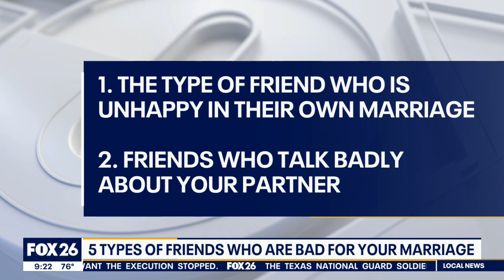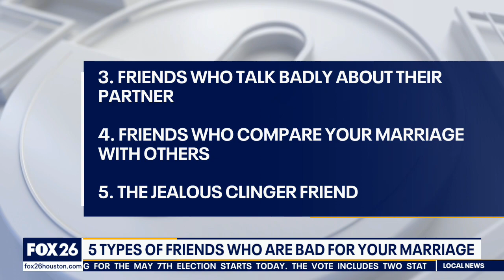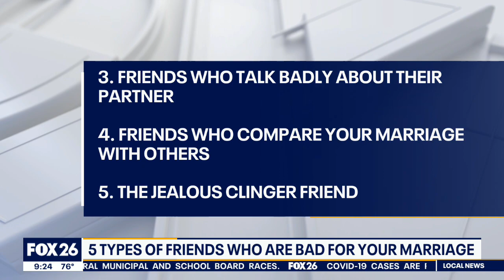5 types of friends who are bad for your marriage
Relationship experts caution couples to be aware of toxic friends who exploit or see the worst in their partner. Psychotherapist Mary Jo Rapini describes five friends of whom to be wary.